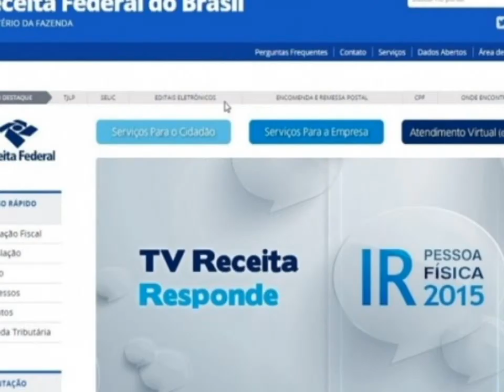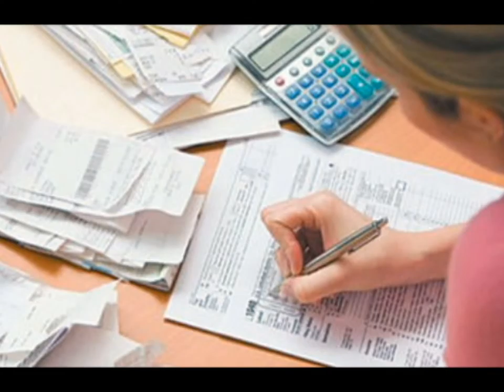Começa nesta semana o pagamento das restituições do imposto de renda